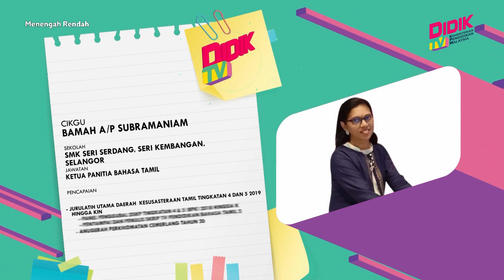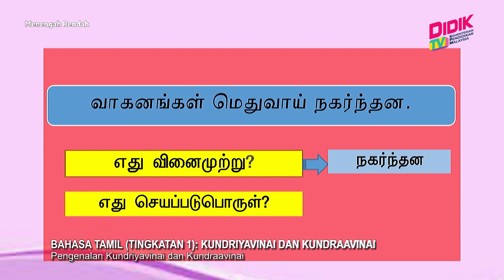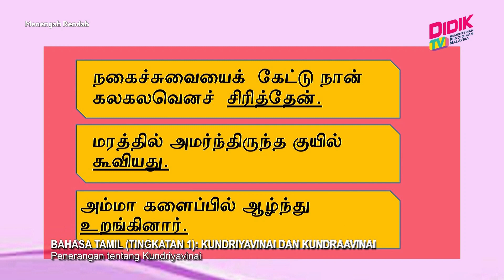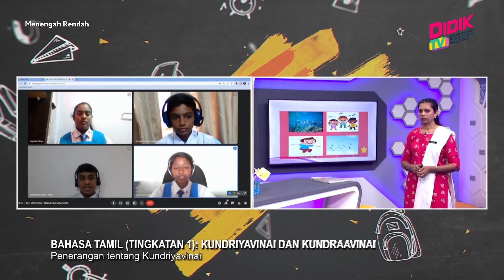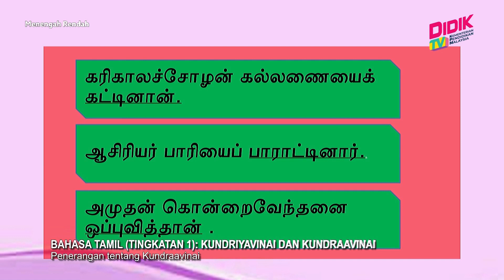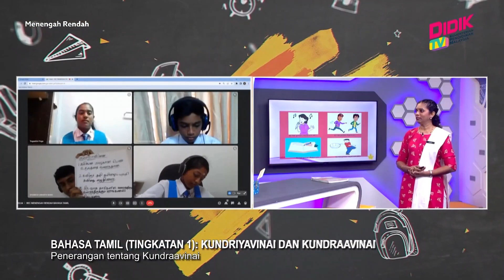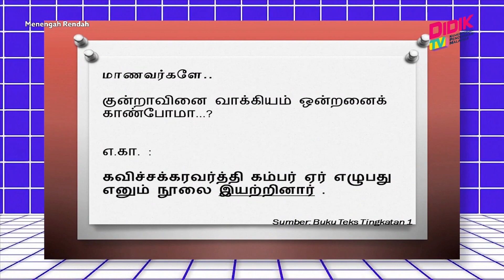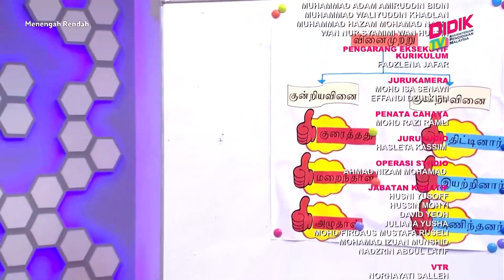Menengah Rendah (2022) | Bahasa Tamil (Tingkatan 1): Kundriyavinai Dan Kundraavinai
Tajuk : Bahasa Tamil (Tingkatan 1): Kundriyavinai Dan Kundraavinai
Guru : Bamah A/P Subramaniam
Episod ini berkonsepkan perbincangan interaktif dengan murid melibatkan  penggunaan slide power point dan penyelesaian tugasan tentang tajuk yang dipelajari iaitu mengenalpasti dan mengaplikasikan kundravinai dan kundriyavinai mengikut konteks.